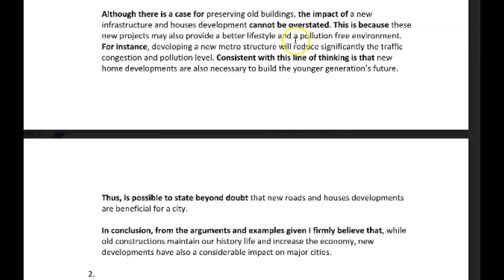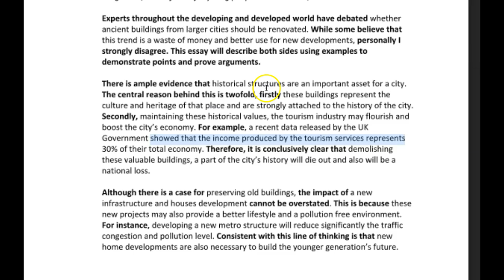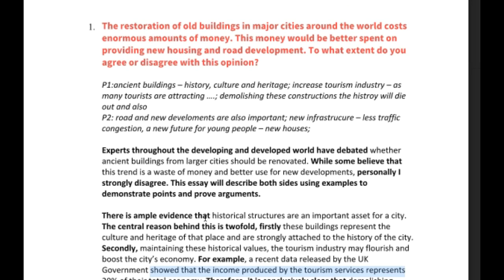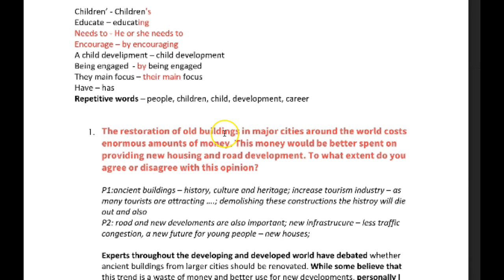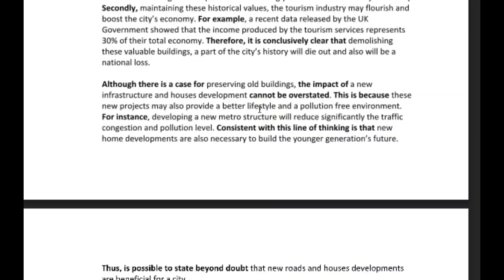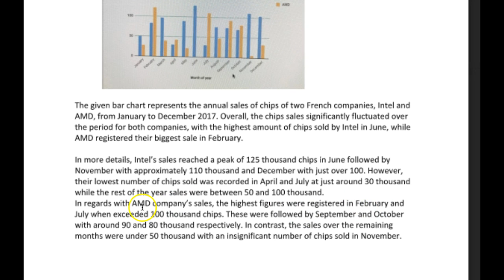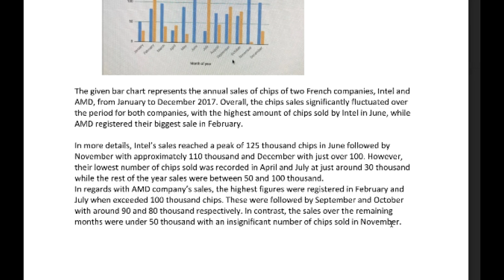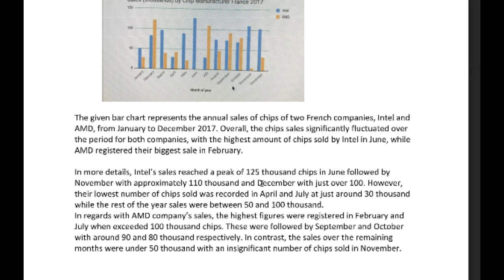Florina IELTS genius!!!!!!!!